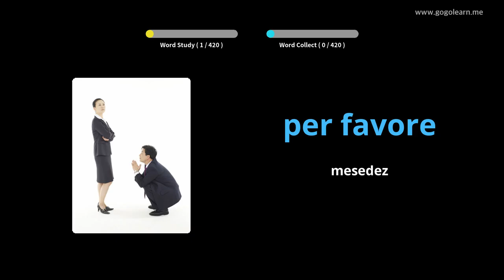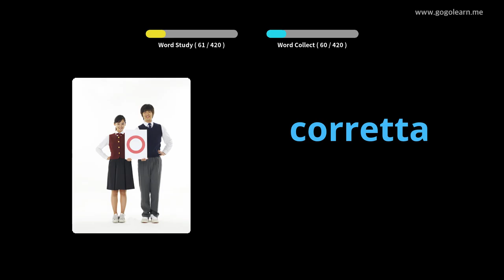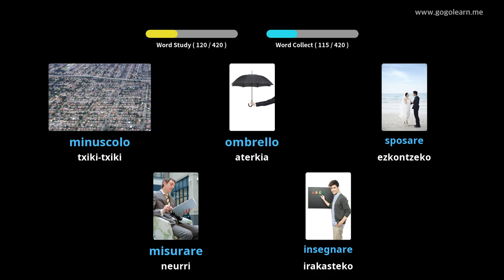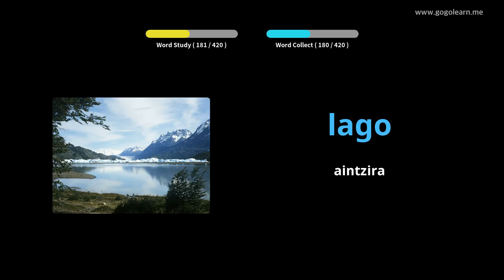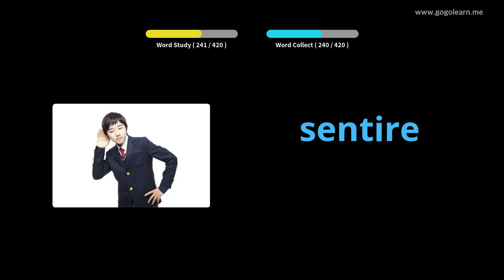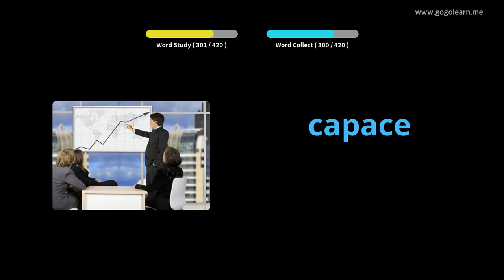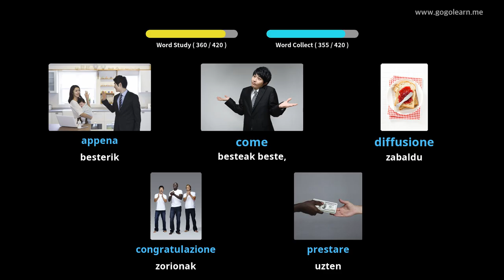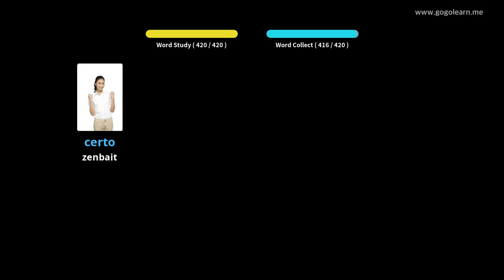Hiztegia Italiako lehen eskola | Golearn